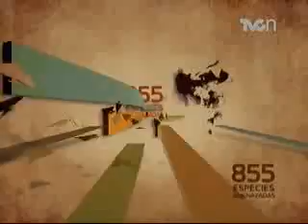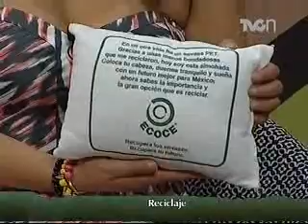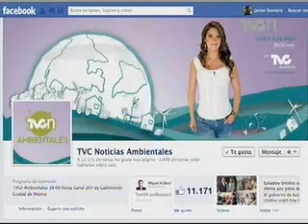TVCn Ambientales 2 mayo 2013